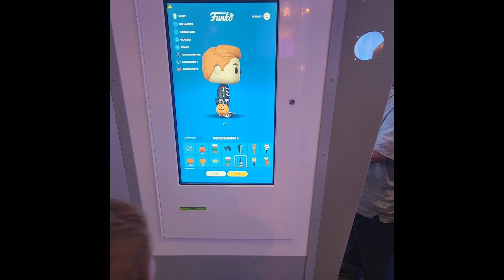Making my own Funko Pop at the Flagship store!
I had the best time designing my Funko Pop for my channel at the Funko Pop store. They have amazing Halloween costumes to customize what you like for a limited time only. What’s really cool is you don’t need to go in person. They have it online! So you can make one from the comfort of your home. Happy Halloween! Halloweenfunko funkopop marvel marveluniverse customized customfunkopop halloween halloweendecoration halloweendecoration @OriginalFunko